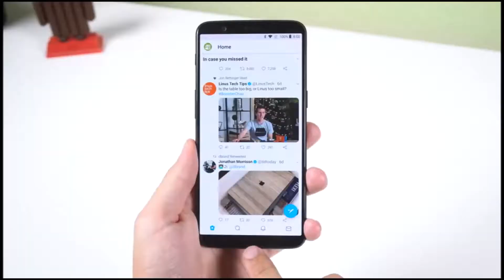Comercial 5 online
Producción audiovisual, locución comercial, marketing digital  y mucho mas,  solo lo encontraras con nosotros. Somos 5 online, visión de futuro.
Nuestros servicios:

📌 Community Manager
📌 Facebook ads
📌 Google adwords
📌 Whatsapp Business
📌 Planes de crecimiento en medios digitales
📌 Spots audiovisuales
📌 Animación en 2D
📌 Marketing y publicidad

--- Ubícanos:

💡 Hortencias J-30 (San Isidro - Ica)